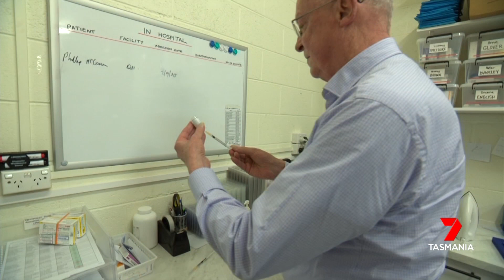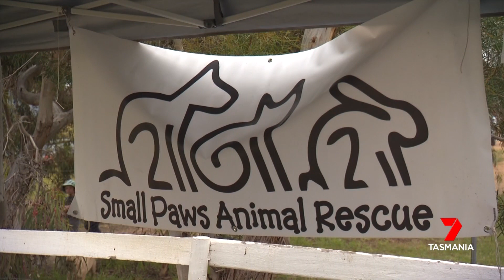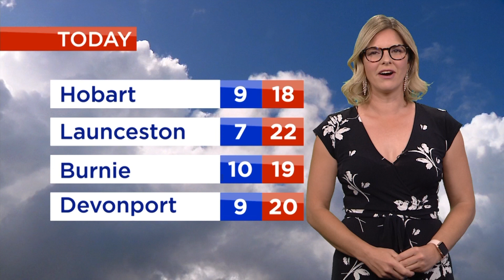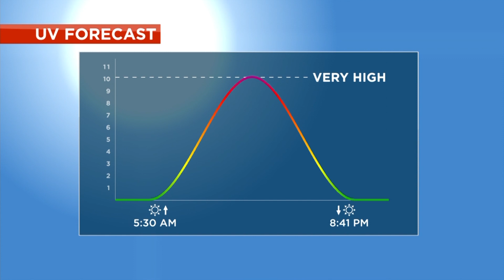Nightly News - Sunday 12th December 2021